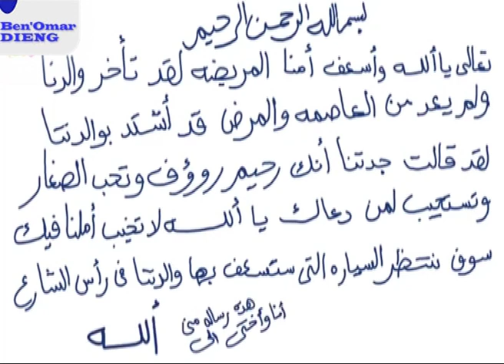Yàlla ñëw na